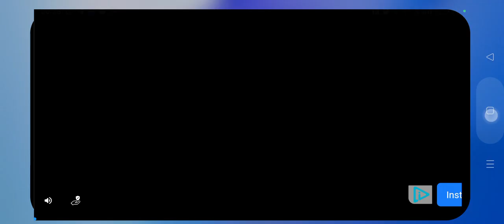main stick war legacy 🙂